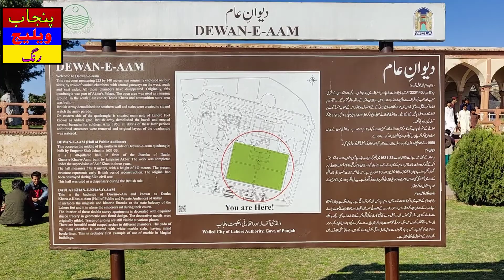Travel to Lahore | chalo Lahore Ghume | visit Lahore Vlog